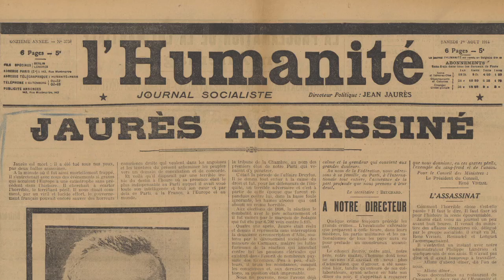Les valeurs du socialisme selon Jean Jaurès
A l'occasion du centenaire de l'assassinat de Jean Jaurès, les Archives nationales présentaient, le 4 février, lors des conférences sur les Trésors du Patrimoine écrit, plusieurs manuscrits et documents réunis pour la première fois depuis cent ans. Ils illustrent la pensée de Jean Jaurès et son pacifisme à l'orée de la Première Guerre Mondiale

Ce document était présenté dans le cadre du cycle de conférences des trésors du patrimoine écrit, réalisé en partenariat avec l'Institut national du Patrimoine et les Archives nationales.